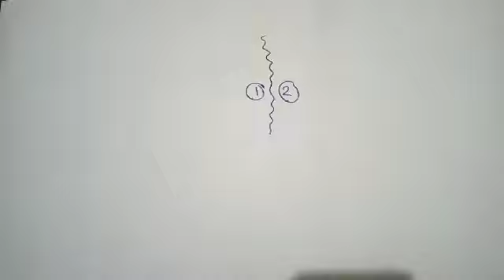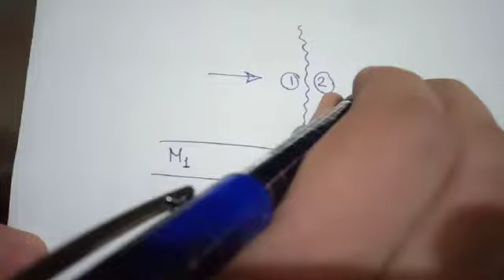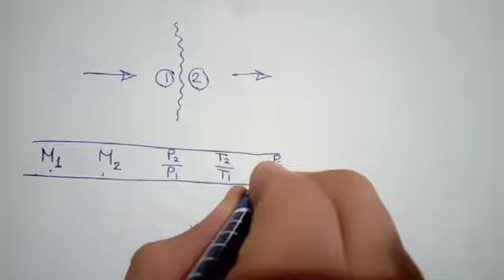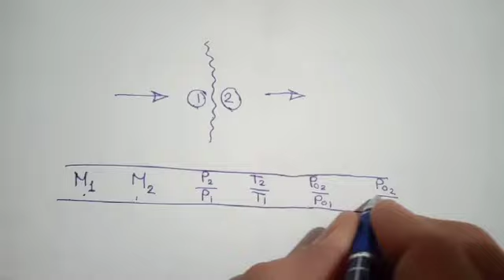Compressible Fluid Flow_part 8